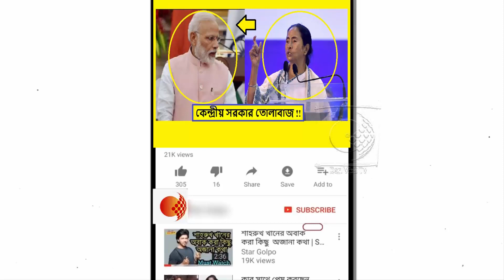মোদী সরকারের বিরুদ্ধে প্রতারণা ও সাম্প্রদায়িকতার অভিযোগ মমতার !!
মন্দিরবাজারের সরকারি সভা থেকে কেন্দ্রের বিজেপি সরকারকে চড়া ভাষায় আক্রমণ করলেন মুখ্যমন্ত্রী মমতা বন্দ্যোপাধ্যায়। তিনি বলেন কেন্দ্র প্রকল্পে টাকা দিতে চায় না। রাজ্য থেকে টাকা তুলে নিয়ে যেতে চায়। কৃষি বিমায় টাকা দেওয়ার নামে কেন্দ্র প্রতারণা করছে বলে অভিযোগ করেন মুখ্যমন্ত্রী।

মন্দিরবাজারে সরকারি সভায় মুখ্যমন্ত্রী সুর বাধা ছিল কেন্দ্রের বিরুদ্ধে। তাঁর অভিযোগ কেন্দ্রের সরকার কৃষক বিরোধী। এই সরকারের আমলে সারা দেশে ১২ হাজার কৃষক আত্মহত্যা করেছে। নাসিকে পিঁয়াজের কেজি কেন ২ টাকার কম সেই প্রশ্ন তোলেন মুখ্যমন্ত্রী। তুলনায় রাজ্য সরকার কৃষকদের পাশে রয়েছে বলে জানিয়েছেন মুখ্যমন্ত্রী।

 প্রতি কুইন্টাল ধানের দাম ১৫৫০ টাকা থেকে বাড়িয়ে ১৭৫০ টাকা করা হয়েছে। মুখ্যমন্ত্রীর অভিযোগ রাজ্যের প্রকল্পে কেন্দ্র টাকা দিতে চায় না। রাজ্য থেকে কেন্দ্র টাকা তুলে নিয়ে যেতে চায়। কৃষকদের বিমায় কেন্দ্র ২০ শতাংশ টাকা দেয় আর রাজ্য সরকার দেয় ৮০ শতাংশ টাকা। দরকার পড়লে পুরো টাকাটাই রাজ্য দিতে তৈরি বলে জানিয়ে দেন মুখ্যমন্ত্রী।

মুখ্যমন্ত্রী আরো বলেন  আজকাল বিজেপির কিছু নেতা ধর্ম নিয়ে,জাত নিয়ে  বাড়াবাড়ি করছেন।যেটা মোটেই ঠিক  হচ্ছেনা । এই বাংলার মানুষ যবে থেকে বিভিন্ন ধর্ম পালন করে ,সে সময় বিজেপির জন্ম হয়নি ।